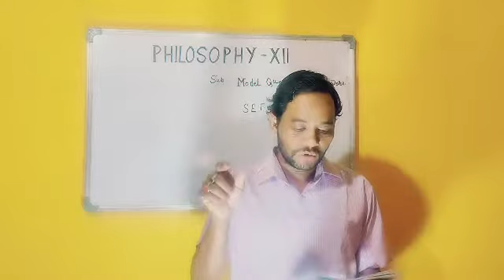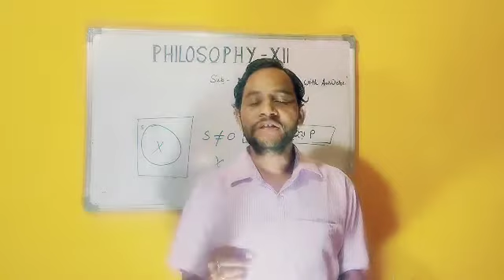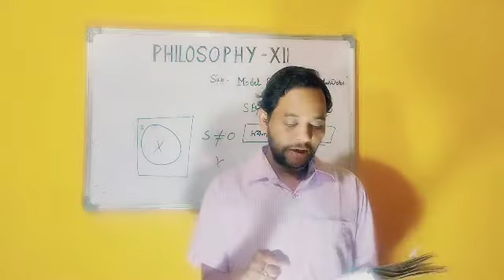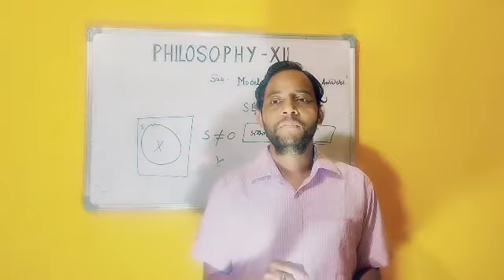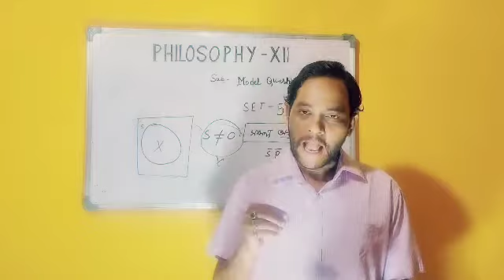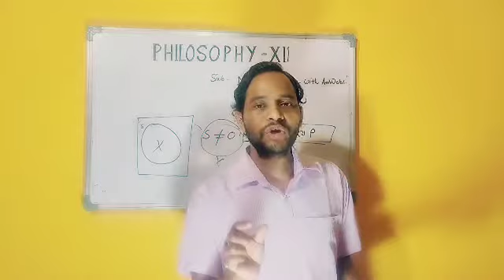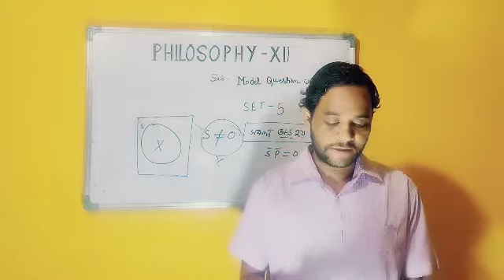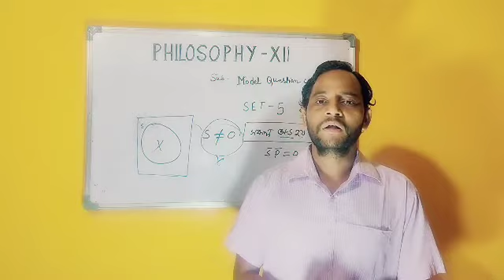*Philosophy Class-XII#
MODEL QUESTION SET 5